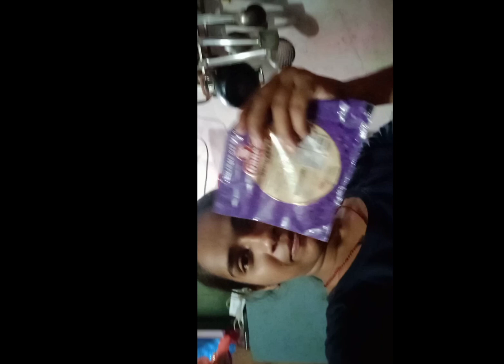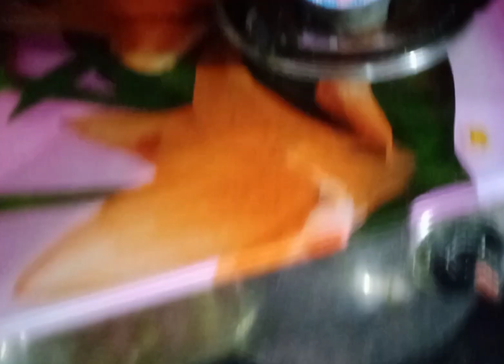kitne dino ke baad khichdi bna🤤🤤🤤🤤 aur ham log khichdi Sara khatm kar diya😂😂😂😂